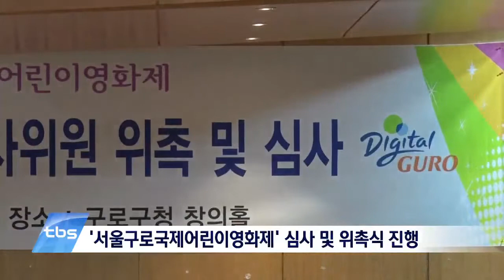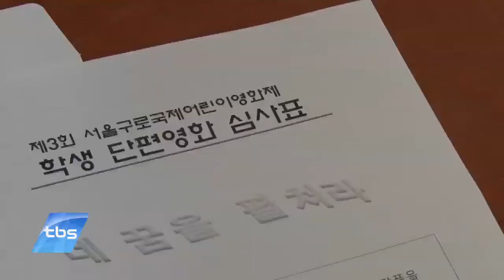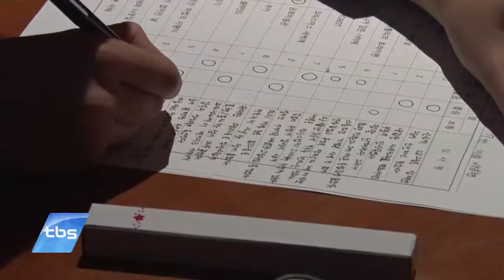[tbstv] ‘구로국제어린이영화제' 심사는 우리가 해요!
우리나라에도 유명한 국제적인 영화제가 있죠. ‘부산국제영화제’, ‘전주국제영화제’가 대표적인데요. 국제적인영화제가 ‘구로구’에도 있습니다. 바로, ‘서울구로국제어린이영화제’인데요. 10월, 세 번째 개막을 앞두고 10대 학생들이 단편영화 출품작 심사에 들어갔습니다.